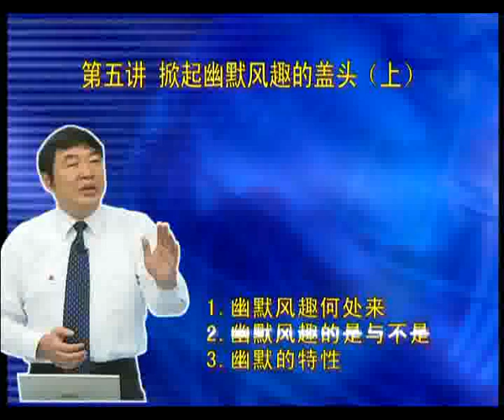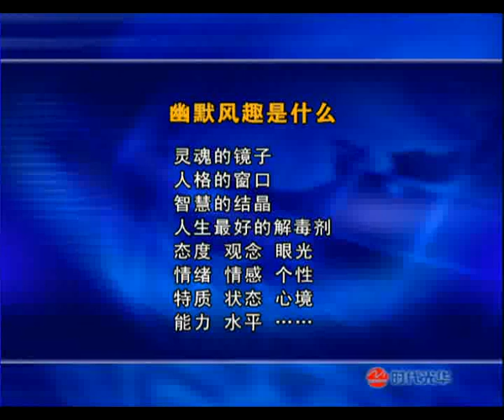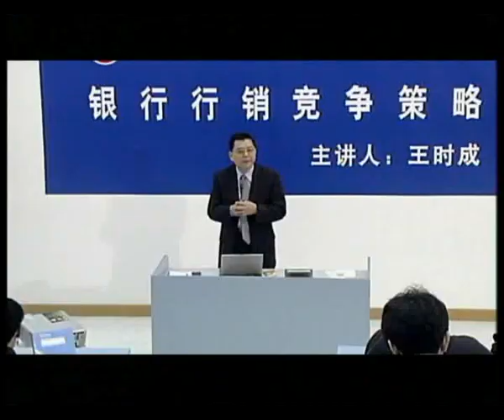职场幽默风趣技巧 (1)